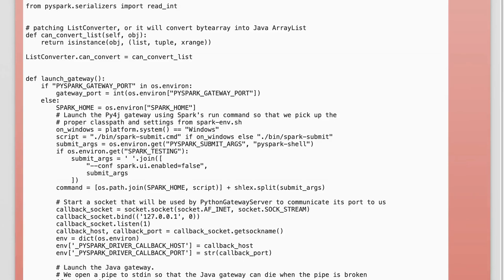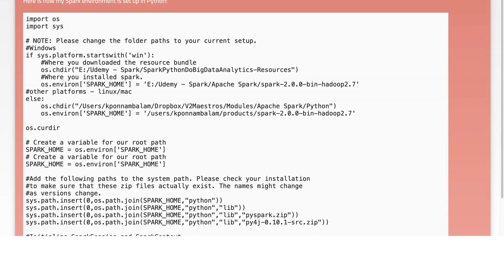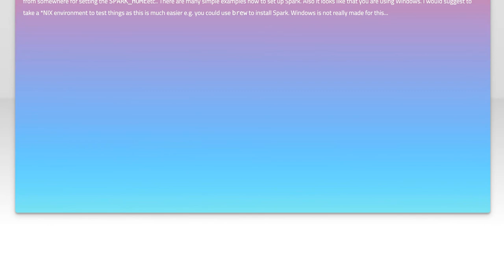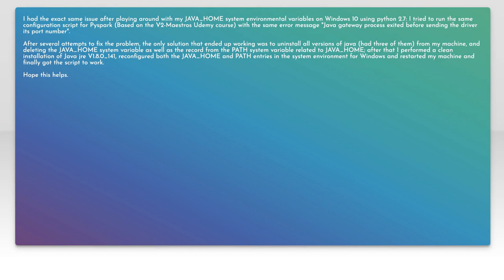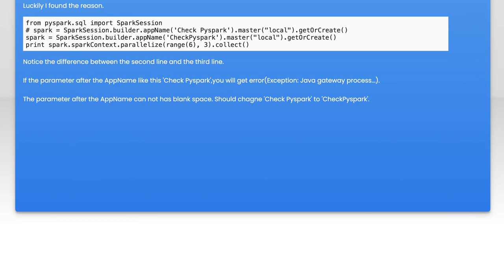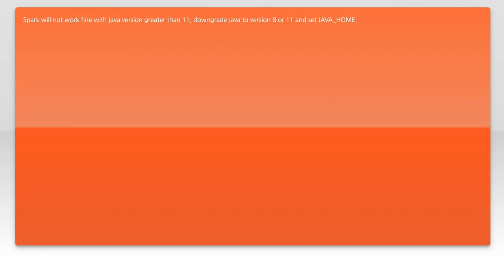Exception: Java gateway process exited before sending the driver its port number while creating ...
java: Exception: Java gateway process exited before sending the driver its port number while creating a Spark Session in Python

Related to: java, python, python-2.7, apache-spark